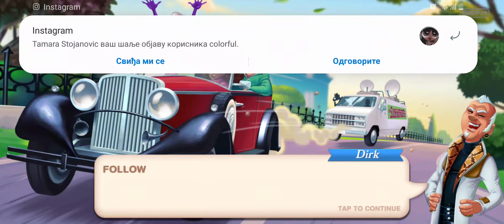Penny And Flo: Finding Home Gameplay Walkthrough - Day 12 HD